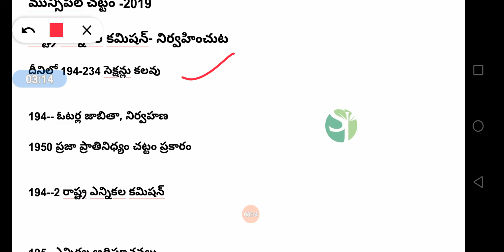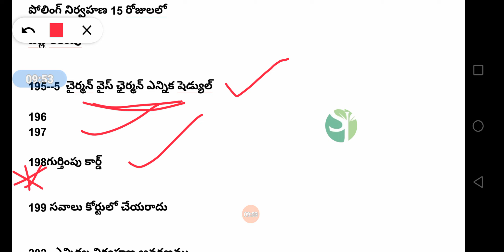🔥TS Municipal Act 2019 Classes|| State Election Commission|| part 2|| Telangana municipal jobs 2020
*మున్సిపల్ జాబ్స్ ప్రిపేర్ అవుతున్న అభ్యర్థుల కు చాలా ఉపయోగకరమైన pdf*

☑️ *వెంటనే డౌన్లోడ్ చేసుకోండి*

 *☑️74 వ రాజ్యాంగ సవరణ pdf👇*

 *➡️మొత్తం మున్సిపల్ జాబ్స్  Classes విడియోస్👇👇*

 *మున్సిపల్  అన్ని జిల్లాల్లో వార్డ్స్ ఖాళీల సంఖ్య👇*